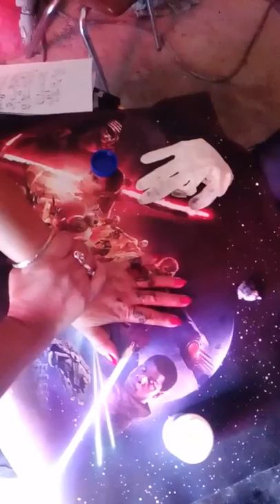Cuando tu mama se tatua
Mama tatuandose